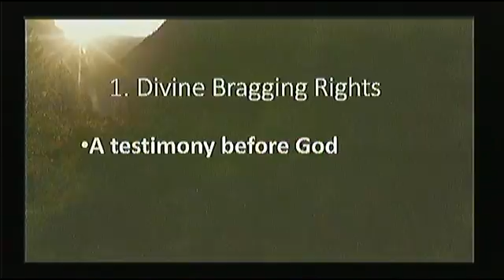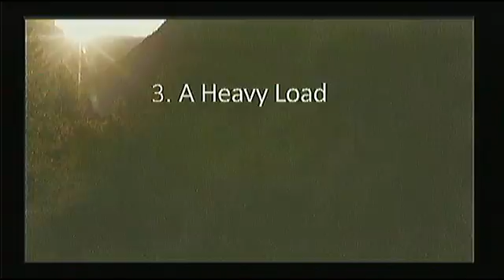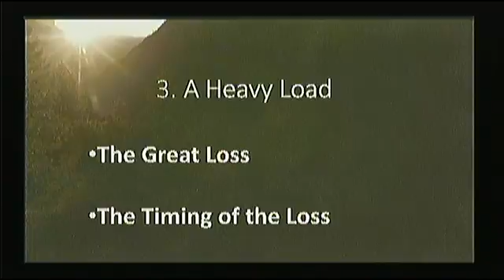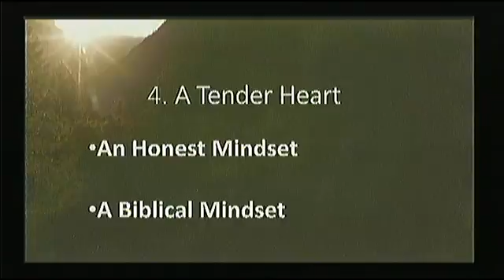Persistent Trust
Sunday Morning, September 6, 2015